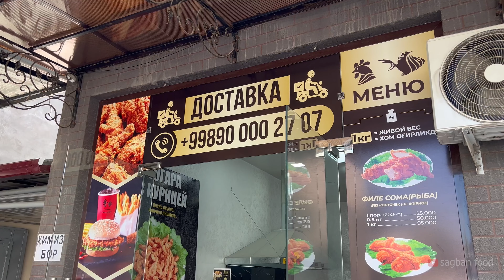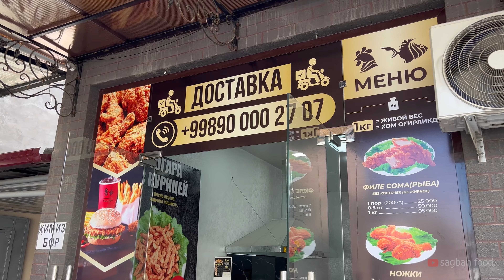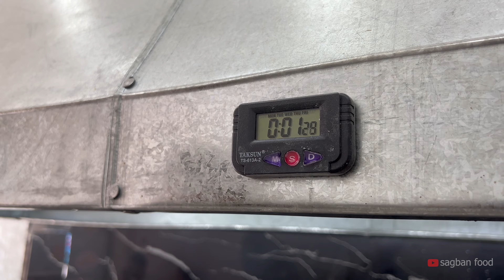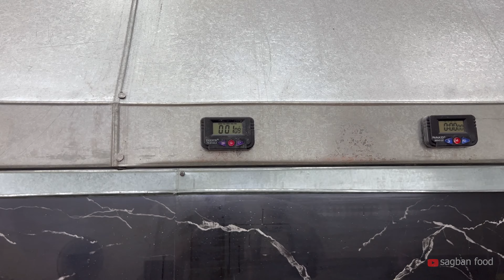KFC FROM CHICKEN AND FISH RECIPE | UZBEKISTAN KFC | Sagban Food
Today we visited Chicken and Fish located on Kara Saray Street in Tashkent! We will once again watch with interest the secrets of preparing KFS. We recommend that you watch the video from beginning to end. See how it all turns out. We hope that our videos will be useful for you!!!